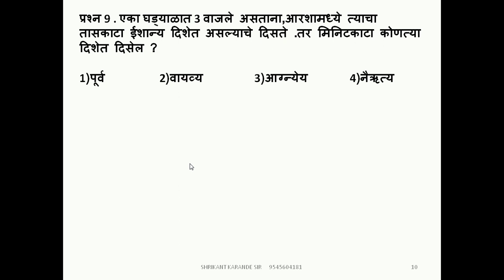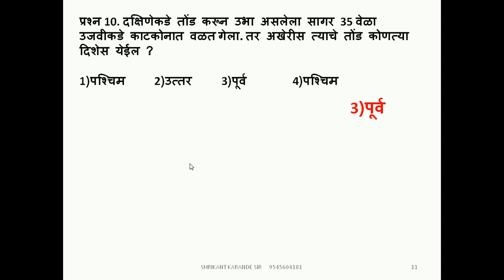TOPIC 1 ST (PART 2)शिष्यवृत्ती परीक्षा पाचवी बुद्धिमत्ता दिशा व उपदिशा